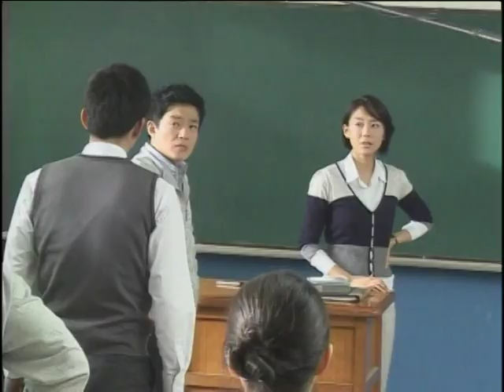Kim Bum,Lee Bum-Soo, Behind the scenes of "Death Bell"